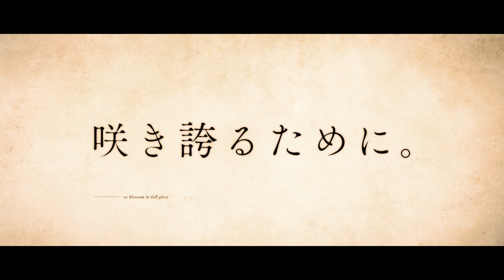Main PV||Spy Classroom||TV anime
The "Spy Classroom" TV anime has revealed its main visual, main PV, and the series' January 5 debut in Japan! feel. is animating the series.

Synopsis
Conflict-ravaged nations now deploy covert operatives instead of missiles. Lily is recruited into spy-training… but her practical skills are absolutely abysmal. Desperate to pass, she leaps at the chance to join the mysterious “Tomoshibi” team. Too bad the team is filled with even more hopeless spies. Together they must conquer the Impassible Mission and best their genius instructor, but the true purpose behind their classroom is more harrowing than they can imagine…